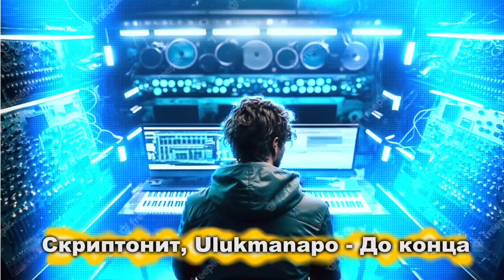Скриптонит, Ulukmanapo -До конца remix by cubella prod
THE BEST REMIX BY CUBELLA PROD

HERE IS AN EXAMPLE OF HOW ARTISTS WOULD SOUND ON MY BEATS
PLEASE LISTEN AND RATE